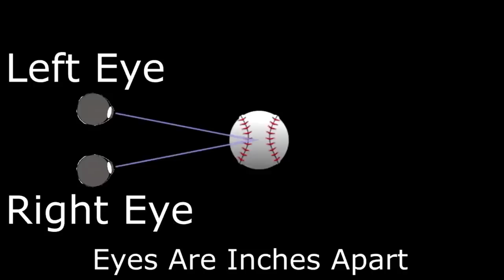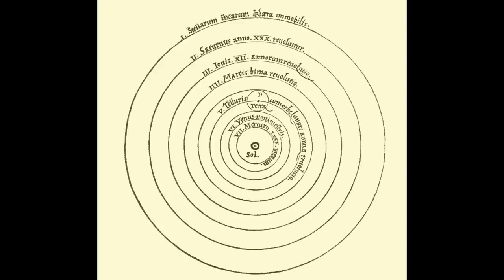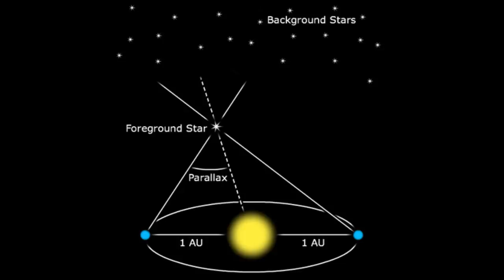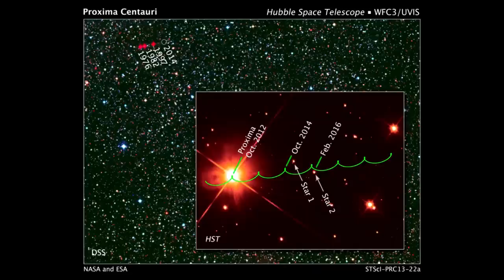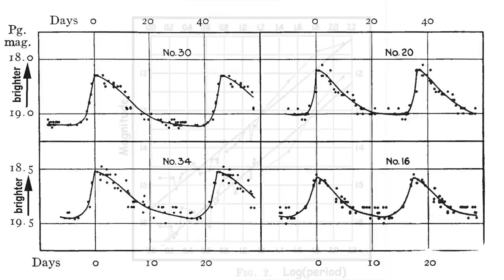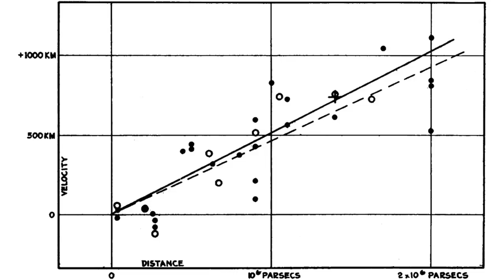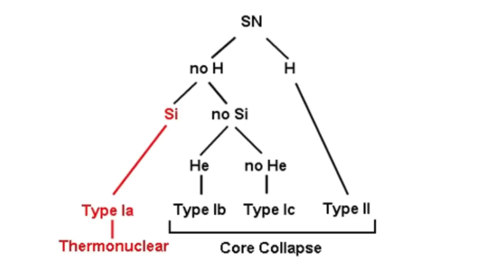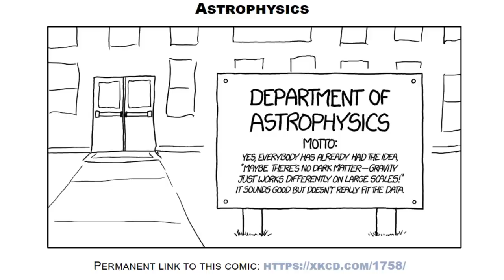How to Measure The Universe One Step At A Time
A short history explaining how philosophers and astronomers have managed to measure all the size of the universe, starting with the size of the Earth and progressing through to galaxies billions of light years away.